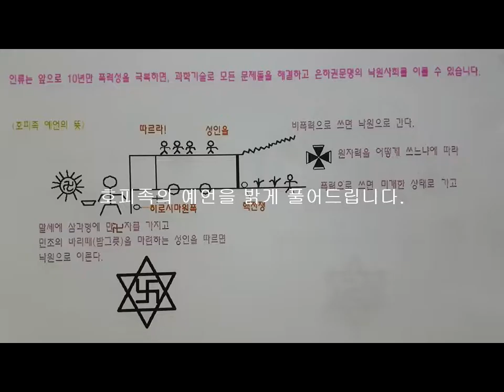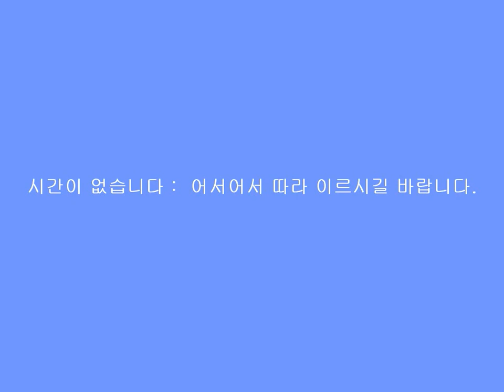호피족의 예언